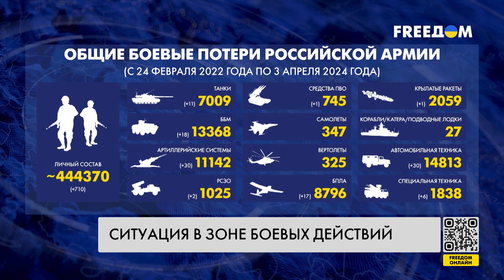⚡️ Сводка с фронта: ВСУ уничтожают технику российских оккупантов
Видео боевой работы украинских сил показал главнокомандующий ВСУ Александр Сырский. На опубликованных кадрах – уничтожение российской техники. В ход идут ударные дроны, БпЛА с боеприпасами, артиллерийские снаряды, противотанковые комплексы и другие средства. Результат всегда один – сгоревшая техника противника. Подробнее о ситуации на фронте – смотрите далее в сводке Генерального штаба ВСУ.